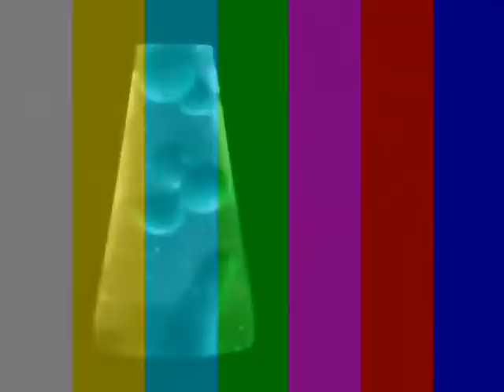Fuzzy Bass Diddlinz: ss/bs year4545 (wsg. Iron Ether Xerograph)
My number one pedal:
a tricked-out smallsound/bigsound year4545

Signal path:
Ibanez ATK300 - year4545 (- Xerograph) - VPjr - 'Rang Plus (unused) - Gallien-Krueger 200RCB (Left out, mono) - Lexicon Alpha - Sony Vegas Pro 10.0